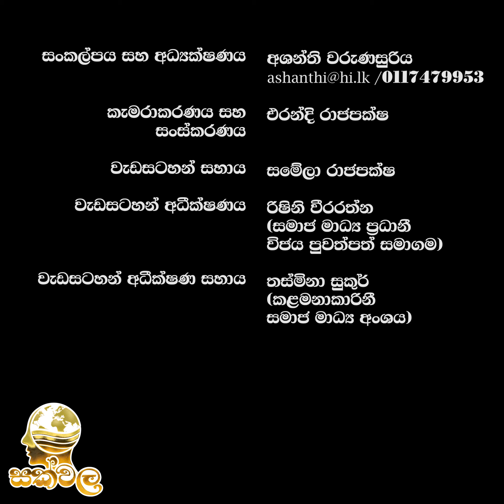Sakwala / Dr. Methsuwa Hatharasingha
ළමා සහ වැඩිහිටි කාලය ගැන හරියටම ආයුර්වේදයට අනුව දැනගමු.

පාරම්පරික ආයුර්වේද වෛද්‍ය, මානසික උපදේශක, ශාස්ත්‍රපති වෛද්‍ය මෙත්සුව පී. හතරසිංහ